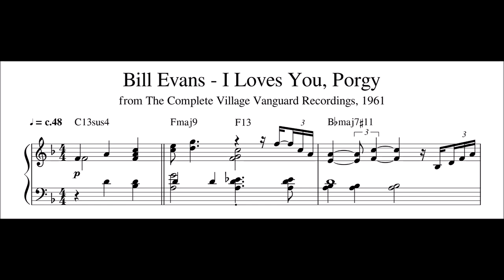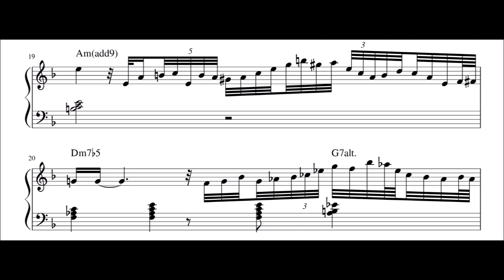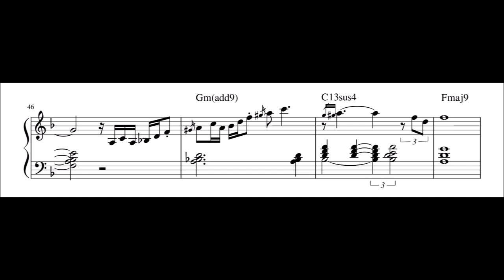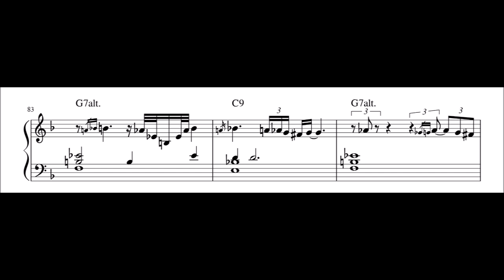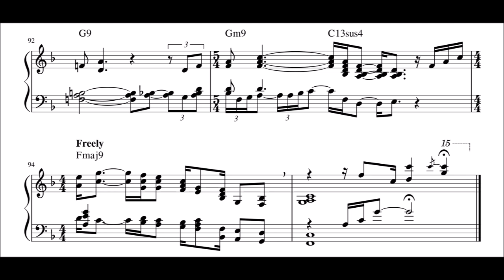Bill Evans - I Loves You, Porgy (Trio Version) - Piano Transcription